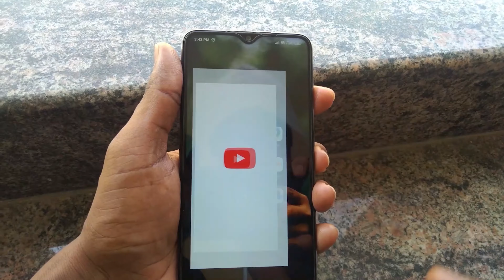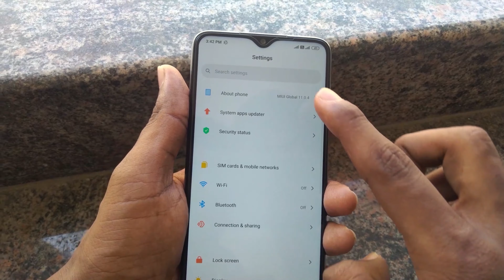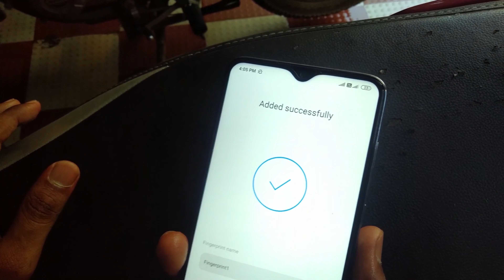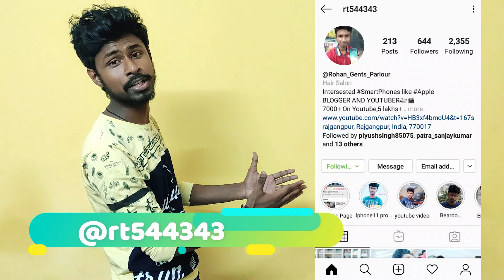Redmi Note 8 pro unboxing & Redmi Note 8 Pro FullReview After 4 Month By Rohan Gents Parlour😀😀😀😀😀😀😀😀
dosto eya ha mere pass me redmi company ke taraf se aane wala redmi ka brand new smart phone ka box jishka name ha redmi note 8 pro. is video  me mene redminote8pro ke vare me batia hu. Redmi Note 8 Pro Redmi Note 8 Pro Quad Camera Setup 64mp+8mp+2mp+2mp ka rear camera hame miljata ha.
redmi note 8 pro design ke vare me
redmi note 8 pro camera ke vare me,
redmi note 8 pro performance ke vare me,
redmi note 8 pro pubg performance ke vare me,
redmi note 8 pro biometrics ke vare me,
redmi note 8 pro price ke vare me,

Redmi Note 8 Pro Pubg Gaming  Performance Full review.
Redmi Note 8 Pro Camera Test and Reviews

This the best hairhaircutting  channel in india..